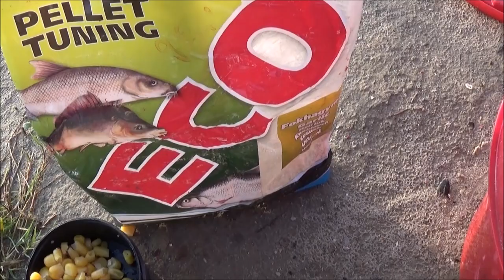Pescuit la cap și caras barajul Solesti VASLUI / aglomeratie mare la inceput de sezon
Partidă de pescuit la caras cu 2 lansete pe 12 mai 2019.
Momeallă folosită : viermi,pufulete și bob de porumb Bonduelle.
Promovarea județului Vaslui.